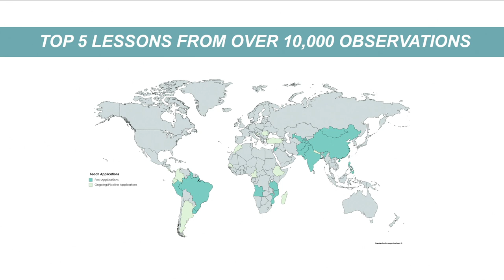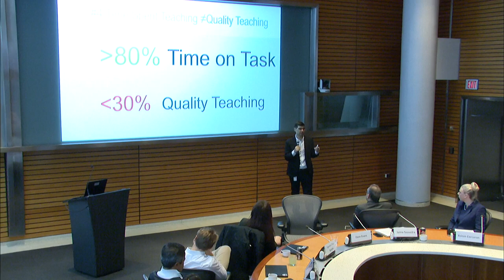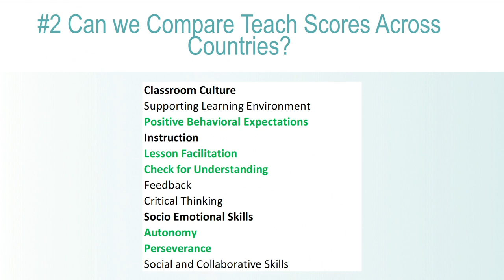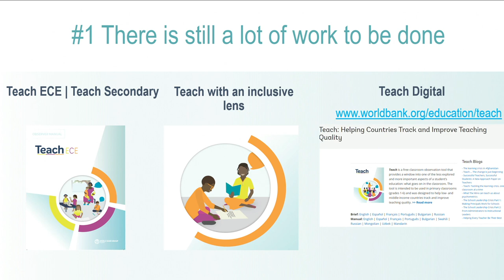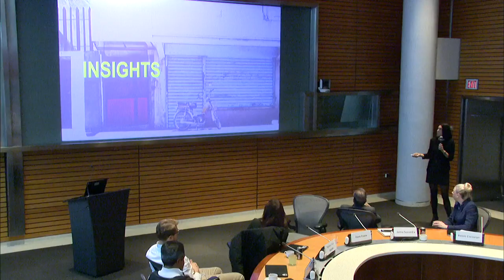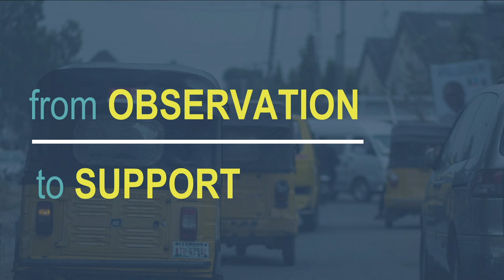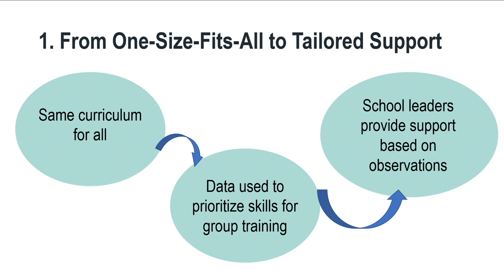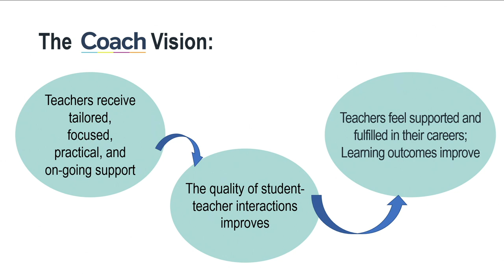Innovations to Transform Teaching Practices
Join us to discuss the lessons learned from applying Teach to over 10,000 classrooms. The event will feature a discussion on how to move beyond diagnostics to improve support to teachers and ensure learning for all. This event will be opened by our Global Director, Jaime Saavedra, and will include a moderated panel by Dave Evans, where several experts, including Matt Kraft, Jacobus Cilliers, Roisin Corcoran, and Yyannu Cruz Aguayo, will discuss how policymakers can most effectively improve teaching practices in low- and middle-income countries.